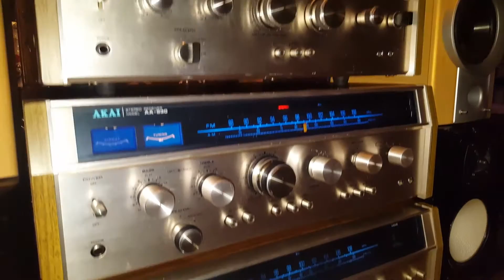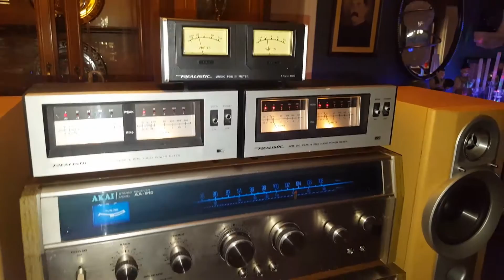Akai aa-910 vs akai aa-930 vs akai aa-960 vintage receiver audio crazy eugene